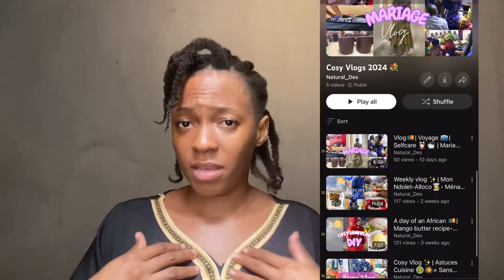4 APRES-SHAMPOING 💯 NATURELS PAS CHERS POUR CHEVEUX CRÉPUS | CHEVEUX AFROS ✨👌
Hello toi ❤️ ! J’espère que tu vas bien ☺️. Aujourd’hui je vais partager avec toi 4 après-shampoings qui se trouve dans nos cuisines 😃. J’espère ça te sera utile☺️.
J’espère que tu passeras un agréable moment en ma compagnie 💦.

Laisse moi un j’aime 👍 , c’est encourageant
Laisse moi un commentaire ✍️, c’est avec plaisir que je te lirai

Bon visionnage ❤️ !
🎥 : IPhone 11 promax
🎞️ : CapCut
📸 : miniature Canva
00:00 Intro ✨
00:40 Générique 🎶
00:44 Avantages des après-shampoing naturel 🧴
02:05 Après-shampoing naturel ❤️